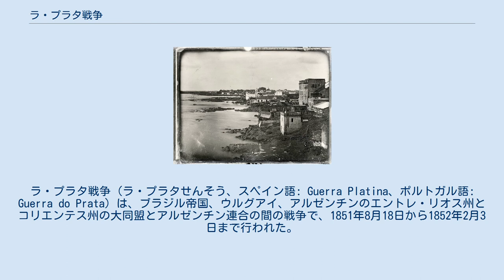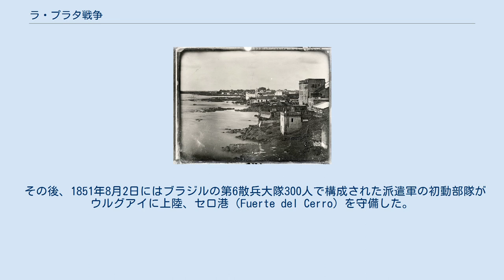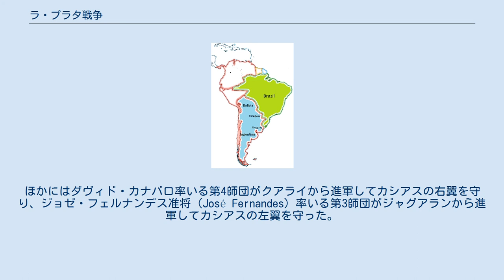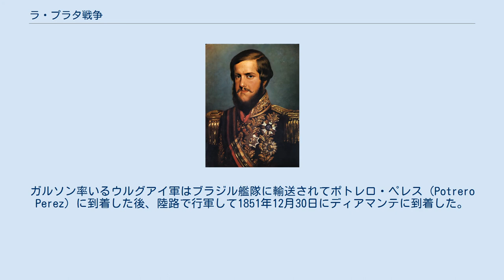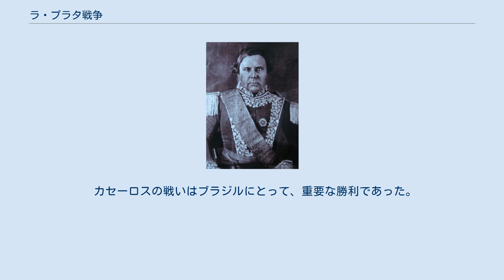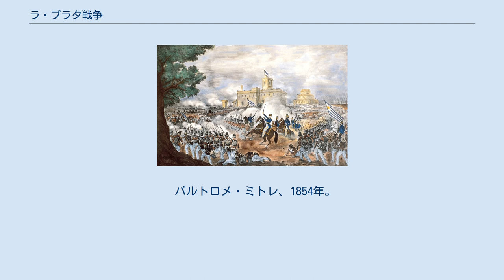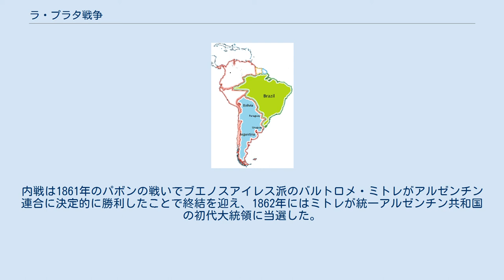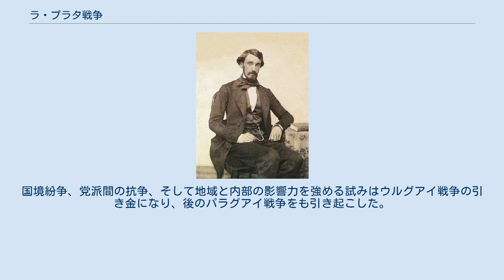ラ・プラタ戦争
ウルグアイ・ブラジル関係
ラ・プラタ戦争（ラ・プラタせんそう、スペイン語: Guerra Platina、ポルトガル語: Guerra do Prata）は、ブラジル帝国、ウルグアイ、アルゼンチンのエントレ・リオス州とコリエンテス州の大同盟とアルゼンチン連合の間の戦争で、1851年8月18日から1852年2月3日まで行われた。
 この戦争はアルゼンチンとブラジル間におけるラ・プラタ地域の覇権とウルグアイとパラグアイに対する影響力をめぐる争いの一端であった。
戦闘はウルグアイ、アルゼンチン北東部、ラプラタ川で発生した。
長きにわたるウルグアイ内戦（「大戦争」）を含むウルグアイの内部分裂はラ・プラタ戦争の原因の1つだった。
 1850年、ラ・プラタ地域は政情不安に見舞われた。
ブエノスアイレス州知事フアン・マヌエル・デ・ロサスは、他のアルゼンチン諸州に対する独裁支配権を得たが、一連の地域反乱に悩まされた。
ウルグアイも1828年にシスプラティーナ戦争で独立して以来、内戦に苦しんでいた。
ロサスはウルグアイ内戦でブランコ党を支持、アルゼンチンによる元リオ・デ・ラ・プラタ副王領併合まで目論んだ。
これはウルグアイ、パラグアイ、ボリビアの支配を意味した。
副王領の一部がブラジルのリオグランデ・ド・スル州に組み込まれたため、この野望はブラジルの利益と主権も脅かした。
 ブラジルは、ロサスの脅威を積極的に取り除こうとした。
1851年、ブラジルはアルゼンチンから離脱した（フスト・ホセ・デ・ウルキーサを指導者とする）エントレ・リオス州とコリエンテス州の2州、そしてウルグアイの反ロサス政党であるコロラド党と手を組んだ。
続いてパラグアイとボリビアとも防御同盟を締結して南西部国境を安定させた。
同盟による包囲網が結成しつつある中、ロサスはブラジルに宣戦布告した。
 同盟軍はまずウルグアイ領に進軍、ロサスを支援していたマヌエル・オリベ率いるブランコ党の軍勢を撃破した。
その後、同盟軍は分割され、本軍が陸路から進軍してロサスの守備軍に対処しつつ、別働隊が海路からブエノスアイレスに襲撃した。
 ラ・プラタ戦争は1852年に同盟軍がカセーロスの戦いに勝利したことで終結した。
この勝利によりブラジル帝国は南米の大半における覇権を確立、国内でも経済と政治の安定期が訪れた。
ロサスが亡命したことでアルゼンチンは統一を進めた。
しかし、ラ・プラタ戦争の終結はラ・プラタ地域の問題を解決せず、以降もウルグアイの政争、アルゼンチンの長い内戦、そして新興国パラグアイの領土主張が不安要素になった。
その後の20年間にも影響力と領土をめぐる争いにより国際戦争が2度おきた（ウルグアイ戦争とパラグアイ戦争）。
 アルゼンチン連合の独裁者フアン・マヌエル・デ・ロサス。
 元リオ・デ・ラ・プラタ副王領（青）、ポルトガル領ブラジル（緑）。
イスパノアメリカ独立戦争以降、副王領はアルゼンチン、ボリビア、ブラジル、パラグアイ、ウルグアイの5か国に分裂した。
 1828年にシスプラティーナ戦争が終結した後、短期間の無政府状態を経てフアン・マヌエル・デ・ロサスがブエノスアイレス州知事に就任した。
ロサスは名目上ではほかの州知事と同程度の権力しか有さなかったが、実質的にはアルゼンチン連合全体を支配した。
彼は地域自治権を求める連邦党の一員だったが、実際にはほかの州をも支配する独裁者だった。
彼はアルゼンチンを20年間統治したが、彼の統治期に連邦党と統一党の武装衝突が再開してしまった。
 ロサスは元リオ・デ・ラ・プラタ副王領を再建して、アルゼンチンを中心とする、強力な共和制国家を建国しようとした。
19世紀初頭のアルゼンチン独立戦争により、副王領は数か国に分裂した。
アルゼンチンが副王領の再統一を果たすにはボリビア、ウルグアイ、パラグアイの3か国、そしてブラジル帝国の南部地域の一部を併合しなければならなかった。
ロサスはまず、この考えに同意する同盟相手を見つける必要があった。
時には近隣諸国の内政に介入して、アルゼンチンとの連合の支持者を援助したり、反乱や戦争のための資金を提供する必要もあった。
 パラグアイは1811年より自身を独立国としてみなしていたが、他国からは承認されなかった。
例えば、アルゼンチンはパラグアイを反乱を起こしている州とみなし...